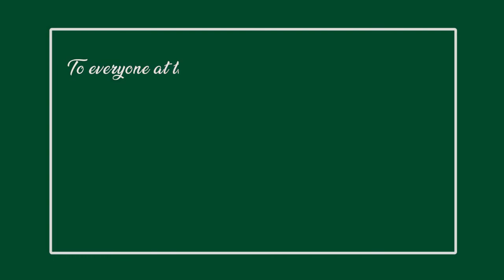A summer message from Dean Moez Limayem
Times have been challenging, but USF Muma College of Business Dean Moez Limayem is proud of our progress.